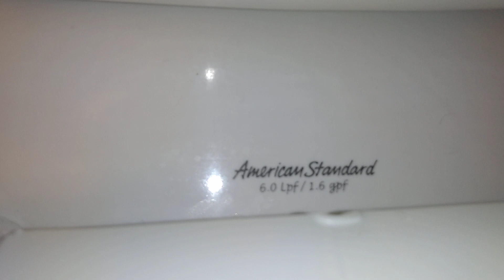2004 American Standard Cadet blocked siphon jet test